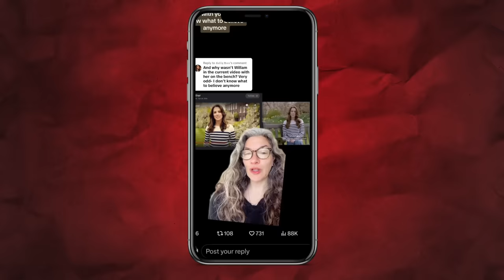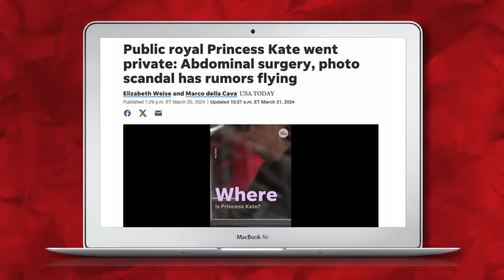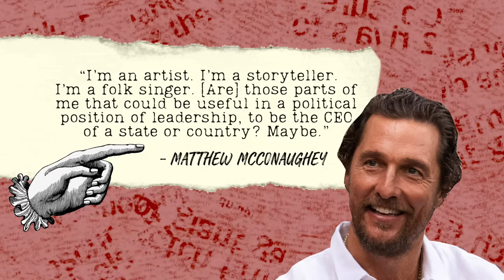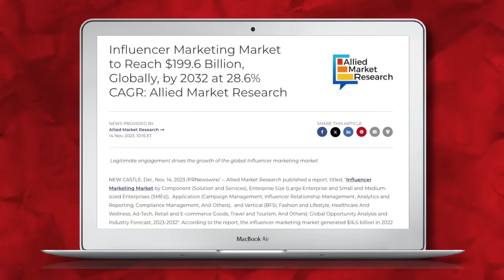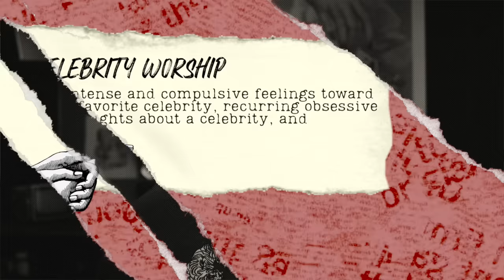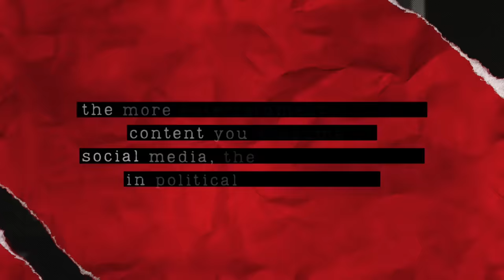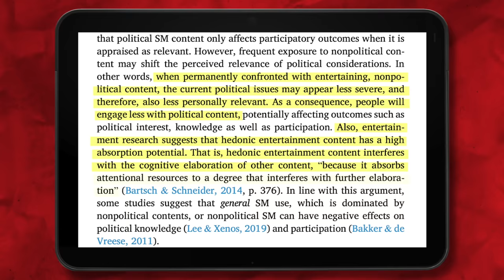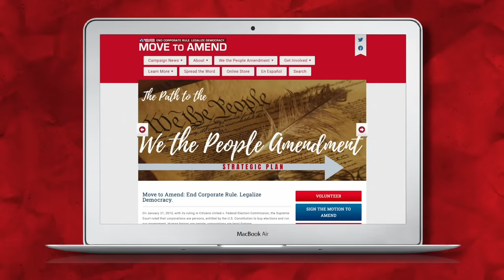Our Collective Distraction Is Bad For Democracy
💌 Snail Mail:
40 S 7th Street

𝗣𝗥𝗢𝗗𝗨𝗖𝗧𝗦

CHAPTERS
0:00 - 3:01 - Intro
3:01 - 5:15 - Celebrity distraction
5:33 - 9:58 - The history of distraction
9:59 - 12:10 - Why are we obsessed with celebrities
12:11 - 16:13 - The exploitation of our obsession
16:15 - 16:42 - Celebrity worship
17:10 - 19:49 - The politics of distraction
19:50 - 23:48 - The distraction effect
24:35 - 25:41 - What do we do?
26:19 - 28:40 - Closing